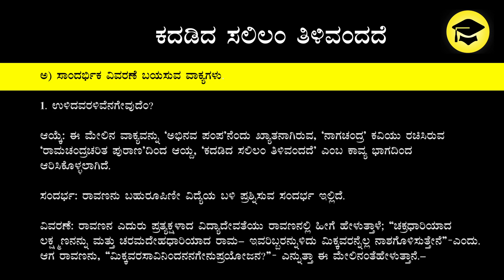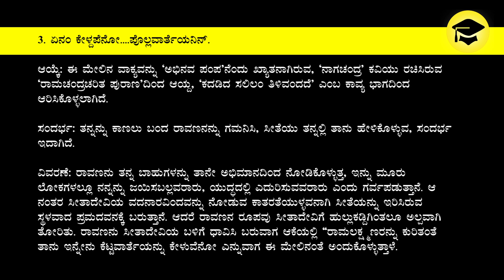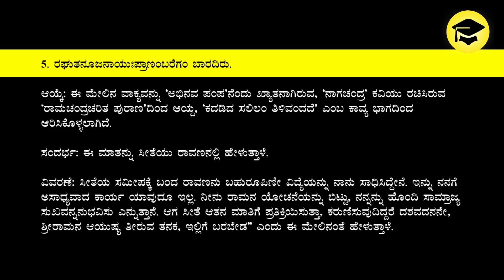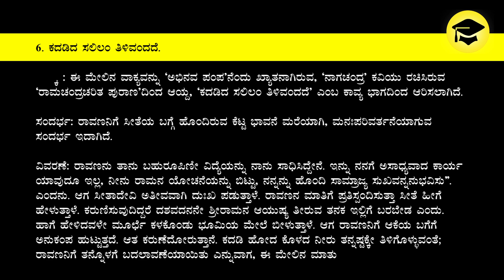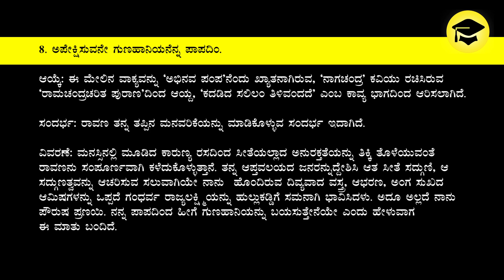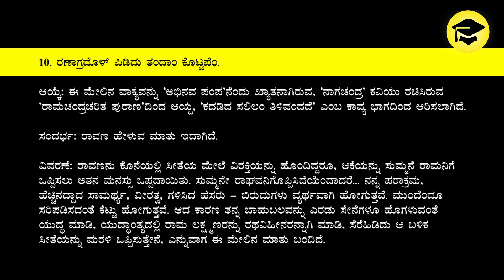Kadadida Salilam Tilivandade Sandarba 2nd PUCಕದಡಿದ ಸಲಿಲಂ ತಿಳಿವಂದದೆ 🎧 ಪ್ರಶ್ನೋತ್ತರಗಳು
2nd PUC Kannada Textbook Answers, Notes, Guide
Chapter 1 Kadadida Salilam Tilivandade Questions and Answers, Notes, Guide
2nd puc Kannada notes
Easy Learn